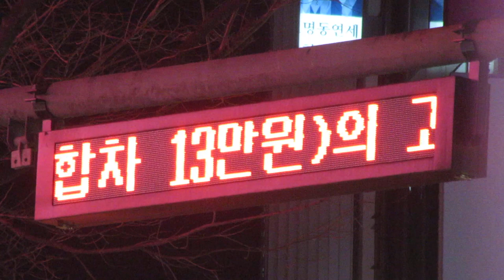방범CCTV(防犯カメラ)付属のLED電光掲示板 Myeong-dong 1(il)-ga, Jung-gu, Seoul, 韓国 (37.5638464, 126.9851119)